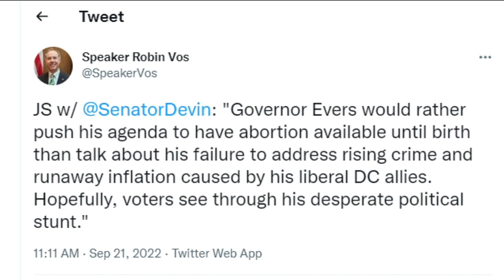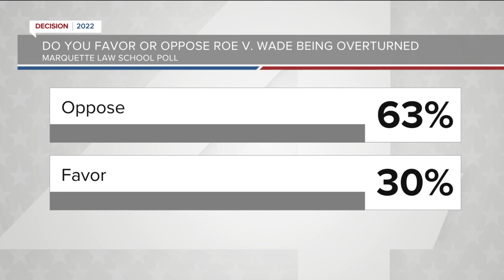Gov. Tony Evers calls legislature to repeal 1849 abortion ban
Gov. Tony Evers announced Wednesday that he is calling a special session in the Wisconsin legislature in order to repeal the state's 1849 law that bans abortion.  Evers said during a press conference at the State Capitol Building that he wants to “create a pathway to repeal Wisconsin’s abortion ban."  “Right now, today, when it comes to reproductive freedom, the will of the people isn’t the law of the land but it damned well should be, folks,” Evers said.